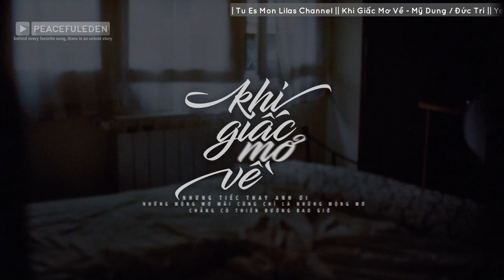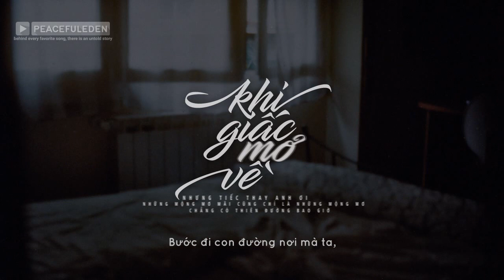Lyrics || Khi Giấc Mơ Về || Mỹ Dung / Đức Trí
.những mộng mơ mãi cũng chỉ là những mộng mơ,
chẳng có thiên đường bao giờ."